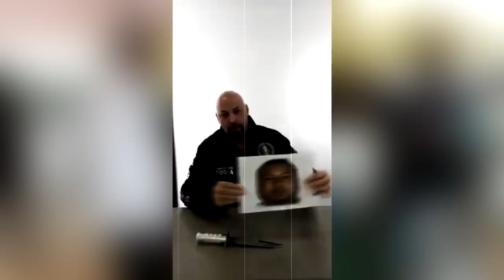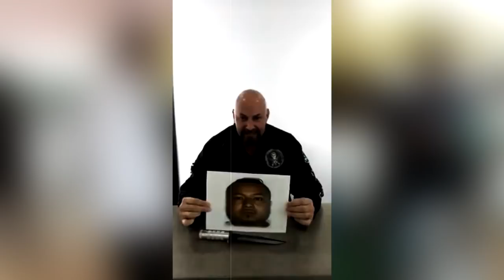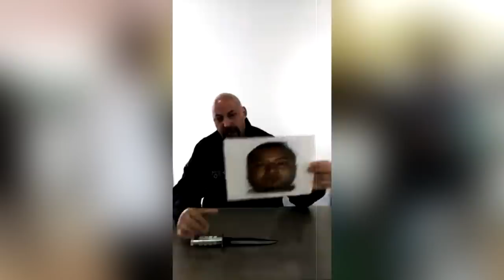IVAN RIEBELING MANDA FUERTE MENSAJE (AL MARR0)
IvanRiebeling manda fuerte mensaje dirigido “al marro” líder huachicolero de Guanajuato. Además, dice que se busca bajo la lupa por tratar de intimidar a AMLO. Comandante cobra sigue dando de que hablar por sus videos virales defendiendo a el presidente.